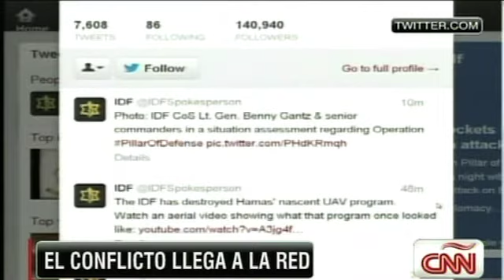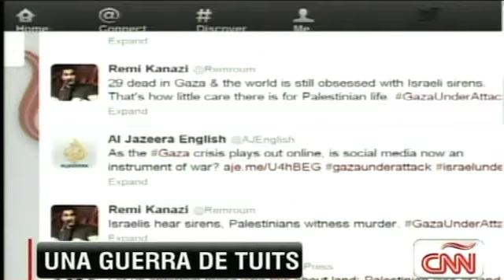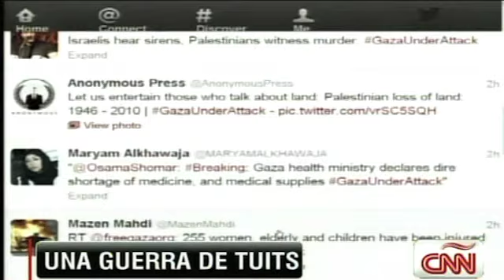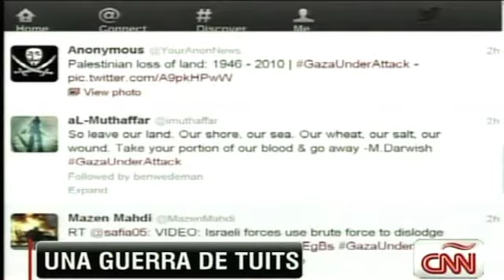Las guerras en 140 caracteres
Tras la violencia que se ha registrado en la frontera de Gaza, tanto israelíes como palestinos han expresado lo que sucede a través de la red social Twitter